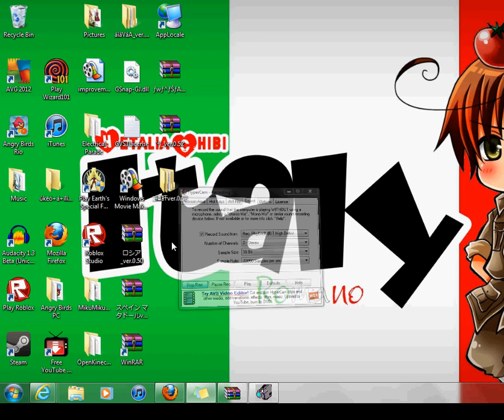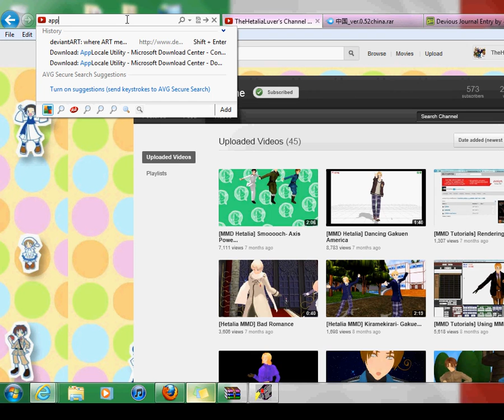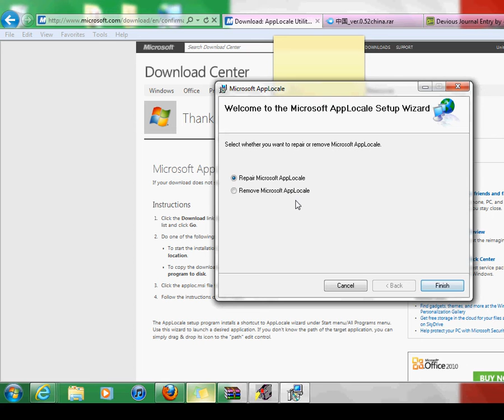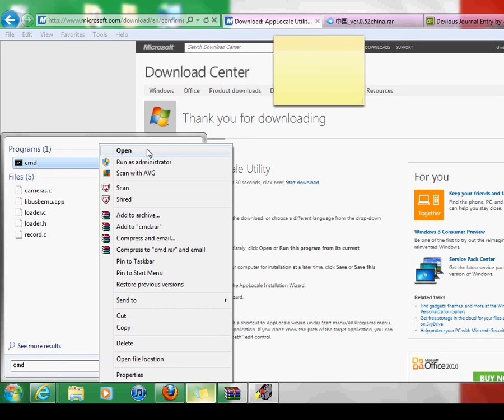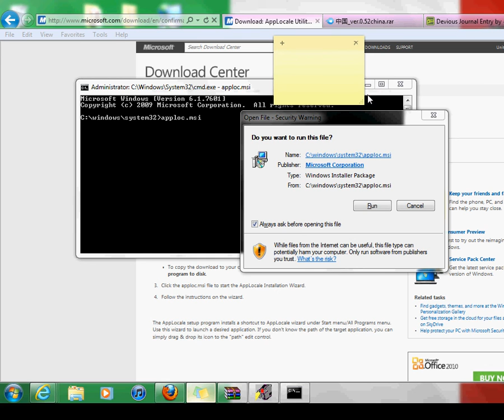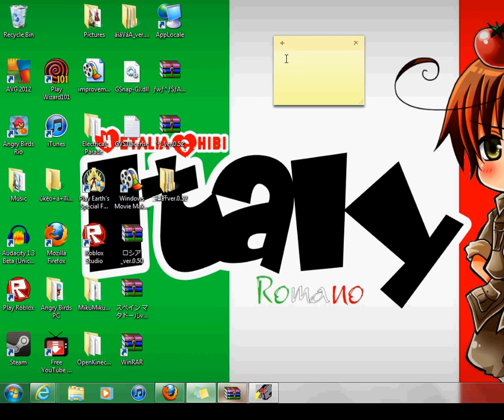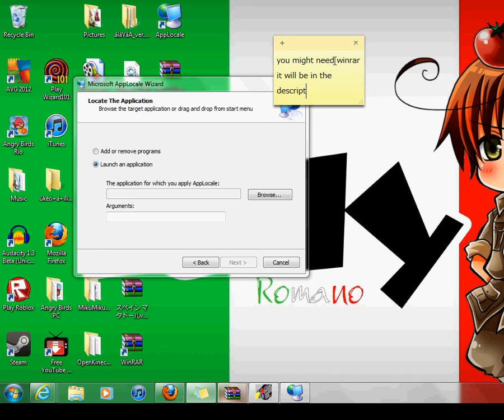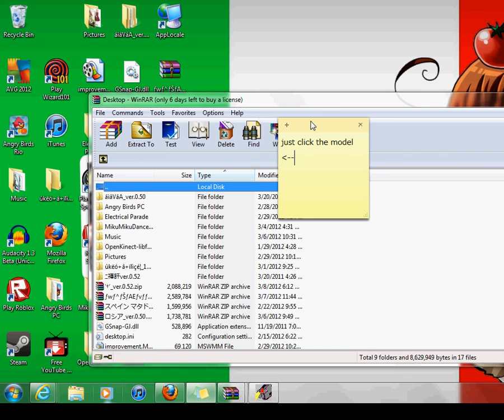How to get password models